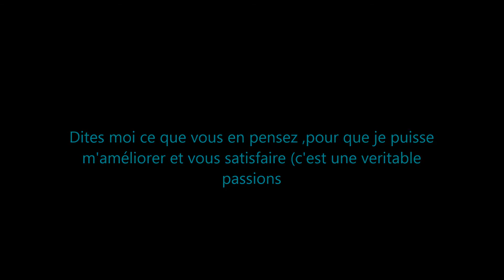Shooting photos d'Alexia et de Gaelle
Bonjour , je m’appelle Amélie ,'ai 16 ans , je suis lycéen, je suis une passionnée de photographie.
Merci de me donner vos avis pour que je puisse m'améliorer.